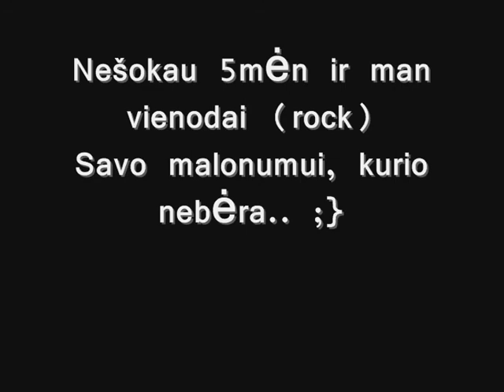LJT | Nelija | 1 grupė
Nebemoku šokt.